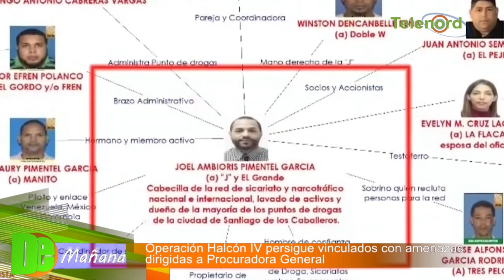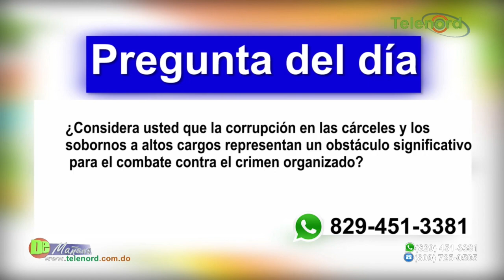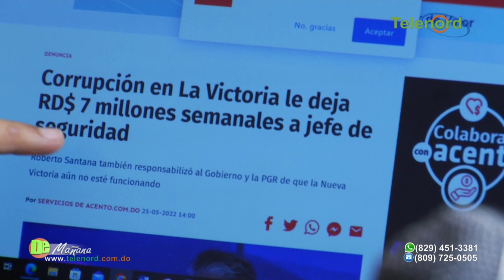Operación Halcón IV persigue vinculados con amenazas dirigidas a Procuradora General